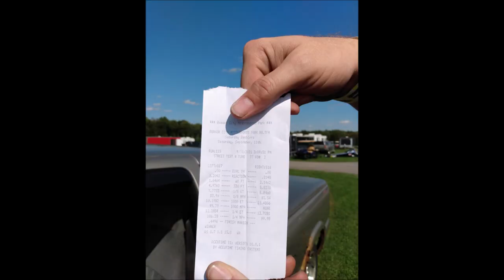Second pass 9/11/21 QC